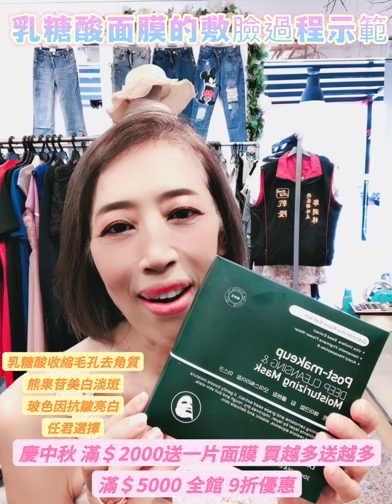乳糖酸面膜示範過程 9/1中秋活動滿＄2000送乙片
乳糖酸面膜敷臉示範過程

中秋活動9/1～9/18
滿＄2000送面膜乙片，買越多送越多
💥乳糖酸收縮毛孔去角質
任君選擇

敷完面膜後需要洗臉嗎？
若在早期會建議使用者在敷完片狀面膜後，再清洗一次臉部，避免讓殘留精華造成肌膚負擔。但如同上題，現今的面膜成份與功能十分多元，也開始出現敷後無需洗臉的面膜、凍膜等產品，本面膜需使用後，再次清潔臉部。